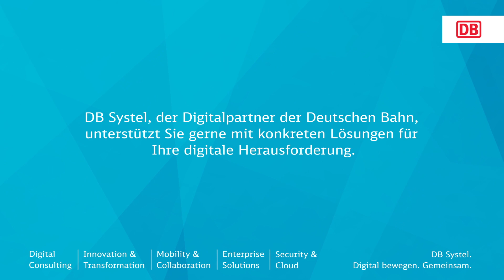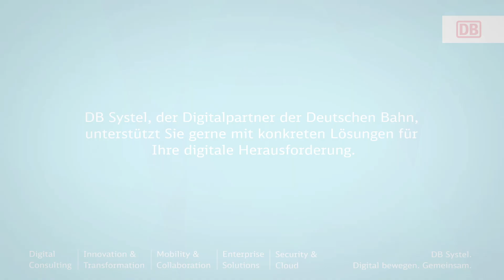Interview: Was die DB von Google über die Cloud lernen kann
Emma Haruka Iwao, Google Cloud Advocat aus Seattle/USA, war in Frankfurt beim Women Tech Maker Event zu Gast und stand uns im Vorfeld für ein Interview zur Verfügung. Wie ihre Sicht auf die Entwicklungen der Cloud-Technologie auf, und was die DB von Google lernen kann. Emma hat Anfang 2019 mit Hilfe der Cloud den bislang präzisesten Wert von Pi (π) berechnet mit insgesamt 31,4 Billionen Stellen.

Die DB Systel GmbH mit Sitz in Frankfurt am Main ist hundertprozentige Tochter der DB AG und Digitalpartner für alle Konzern-Gesellschaften.

Mit unserem ganzheitlichen, kundenspezifischen Angebot, das höchsten IT-Standards entspricht, treiben wir die Digitalisierung aller Gesellschaften der DB AG erfolgreich, integrativ und wertschaffend voran. Dafür entwickeln wir effektive und effiziente Kundenlösungen auf Basis innovativer Themen wie Cloud, Big Data, Internet of Things und künstliche Intelligenz. Als langfristiger Partner bringen wir fundierte Bahn- und IT-Kompetenz ein und agieren anbieterneutral für die gemeinsame Zielsetzung.